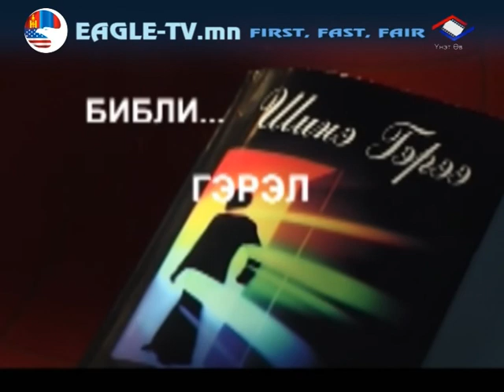Korinf 14-r bvleg.mpg